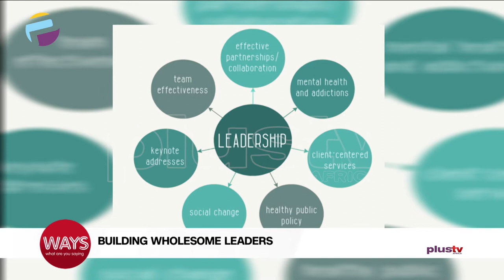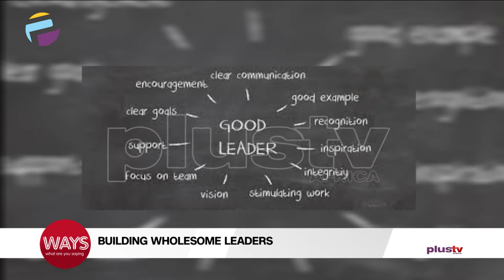The True Essence Of Leadership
What does it take to be a Wholesome Leader? Leaders, irrespective of their industry, need to be good at creating a powerful vision, inspiring people to follow that vision, thinking strategically through various business options, adding value through innovation, leading teams, and people and most importantly, being in integrity and acting as role models for their teams.